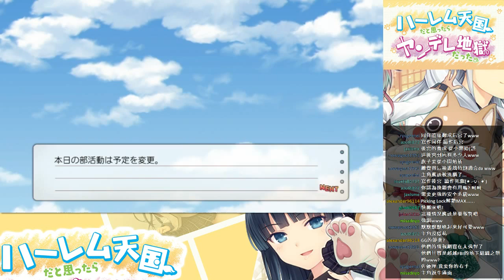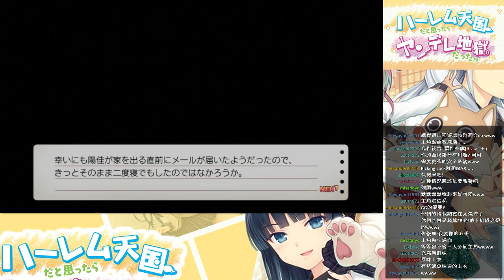[DA實況] PS3- 原本以為是後宮天國結果是病嬌地獄 Part.10